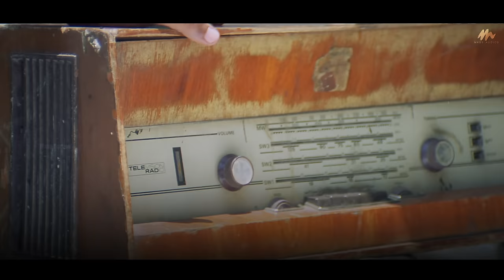தீப்பிடிக்க தீப்பிடிக்க பாடல் வரிகள் | அறிந்தும் அறியாமலும் | ஆர்யா | யுவன் சங்கர் ராஜா | பா.விஜய்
▶️AMAZON MUSIC

திரைப்படத்தின் பெயர் : அறிந்தும் அறியாமலும்
பாடல் பெயர் : தீப்பிடிக்க
இசை இயக்குனர் : யுவன் ஷங்கர் ராஜா
பாடகர்கள் : அனுஷ்கா மஞ்சன்டா , பிரேம்ஜி அமரன்
பாடலாசிரியர் : பா.விஜய்

LINK